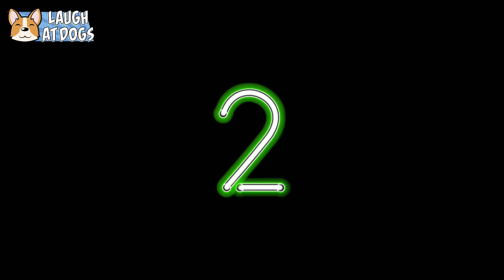TOP 10 Skateboarding Dogs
The best & coolest dogs who skateboard.

Welcome to LAUGH AT DOGS… The Home of Fun Dog Videos & Dog Training Tips.

MUSIC FEATURED
Opening Sequence
Serious Beatz – Next Level
Closing Sequence
Song: Tritonal - Getaway (ft. Angel Taylor) (Koven Remix)